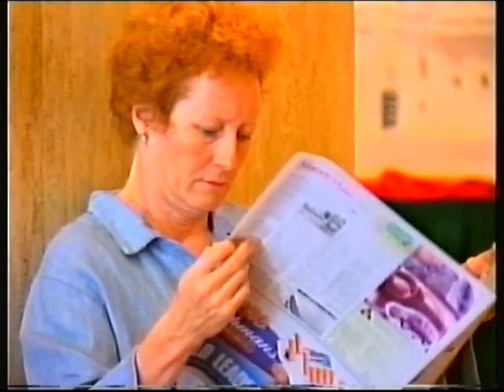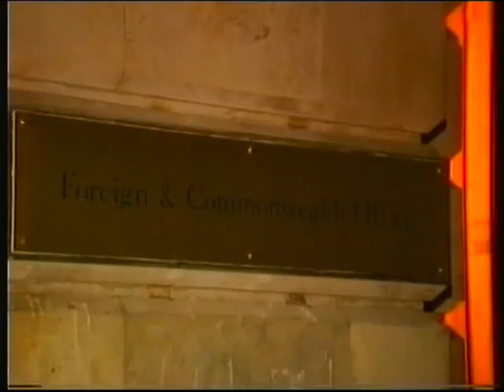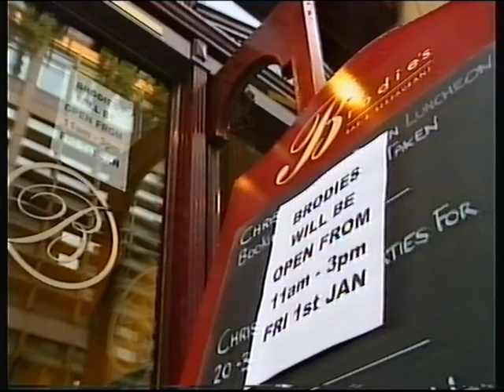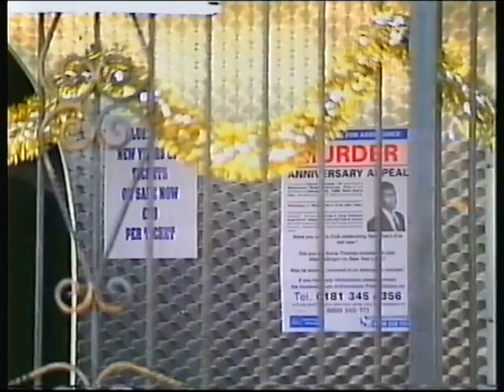BBC ONE | continuity | New Year's Day 1999 | NICAM stereo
End of BBC Evening News
Weather forecast with John Kettley
BBC ONE trailer: Paddington Green
BBC ONE South East balloon ident: Newsroom South East
End of Newsroom South East
BBC ONE trailer: Changing Rooms
BBC Worldwide slide: Radio Times
BBC ONE promo: Saturday night
BBC ONE slide: World's Strongest Man
BBC ONE balloon ident: K-9 (not the Doctor Who one!)